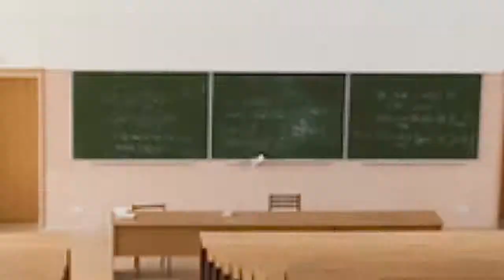Quality Inn & Suites Albany Airport - Latham, NY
For affordable rates and an unbeatable location, the hotel of choice in Latham is Quality Inn and Suites Albany Airport.  Rensselaer Polytechnic Institute, Times Union Square, Saratoga Casino and Raceway and the Palace Theater can all be found conveniently close by.

We're perfect for corporate travelers, with copy and fax services and free Wi-Fi.  We offer a shuttle service, as well as Park and Fly Packages.  We have flexible meeting and event space, an on-site restaurant, and a complimentary breakfast buffet.  For your enjoyment, our property includes a fitness center and seasonal outdoor pool.

At Quality Inn & Suites, you’ll find a variety of beautiful rooms and spacious suites, all designed with you in mind.  Our comfortable accommodations all include a coffeemaker, microwave, and refrigerator, as well as expanded cable TV.  Options like a sofa bed, a luxurious whirlpool bath and a separate living area are also available.

Welcome to Quality Inn & Suites!